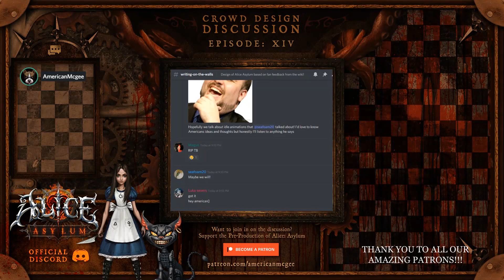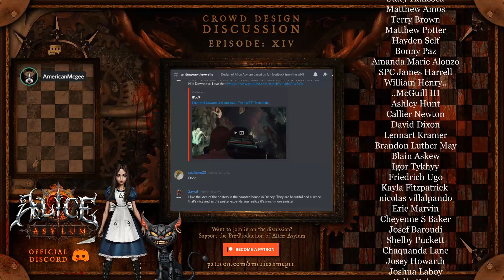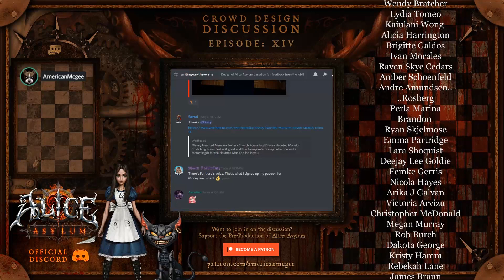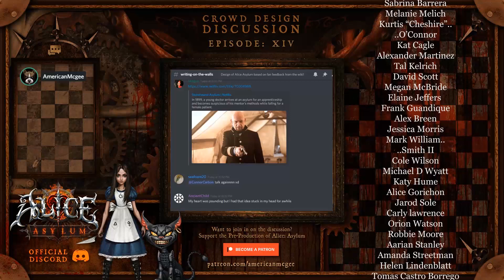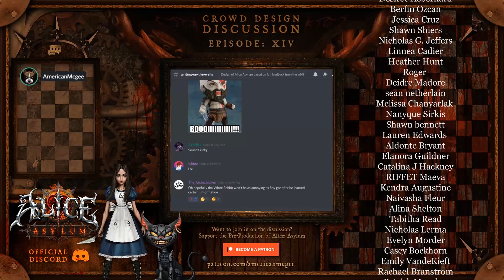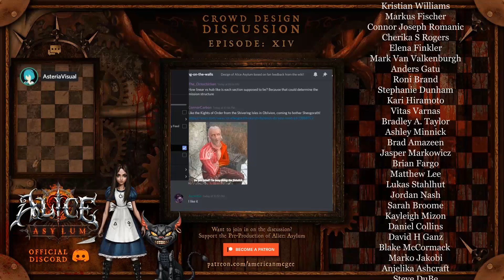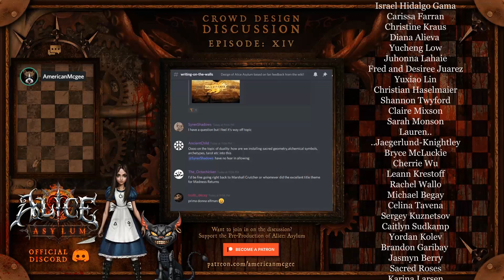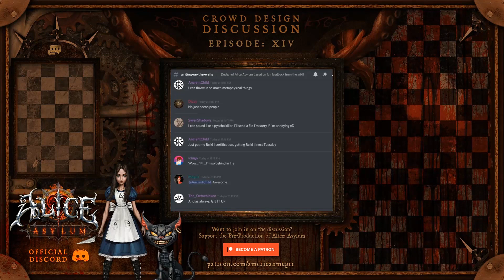Crowd Design Discussion - Episode 14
American, Martin, and the Insane Children discuss Crowd Design suggestions from the Alice: Asylum Wiki. You can follow along on the wiki via this link:

Alice: Asylum is the 3rd game in the Alice series.

Want more twisted fairy tales?

Where's the Alice sequel? New Alice? Sign up and show support!

American McGee official products? Maybe some Lulu earrings?!

Want to directly support American's work and get Early Access to pre-production on "Alice: Asylum?"